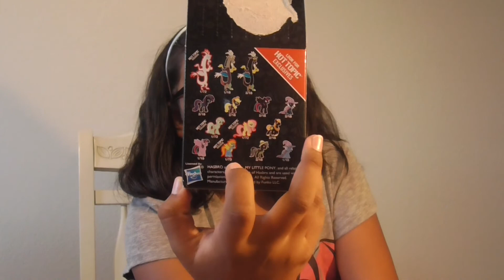Mystery Minis My Little Pony Series 2 By Funko MLP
Unboxing 2 My Little Pony Mystery Minis by Funko